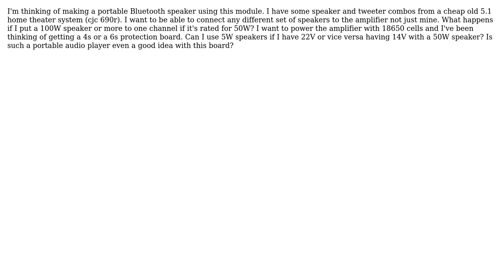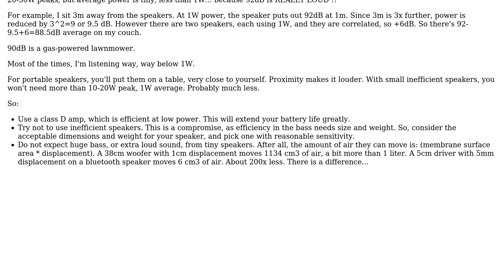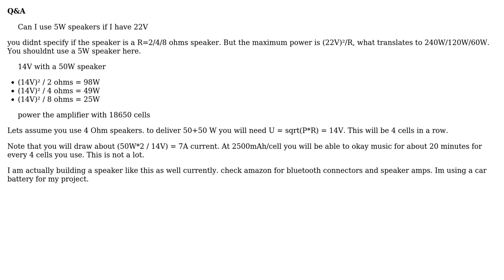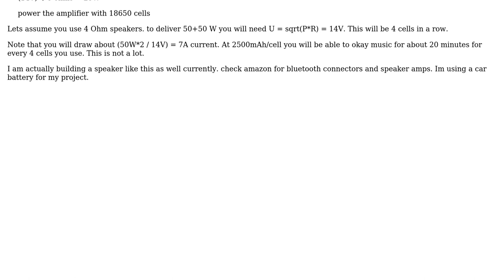Electronics: TDA7492p 50W+50W (4 Solutions!!)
Electronics: TDA7492p 50W+50W

With thanks & praise to God, and with thanks to the many people who have made this project possible! | Content (except music & images) licensed under CC BY-SA | Music | Images & others | With thanks to user user158048 user L. Heinrichs user Jason Han user bobflux user Audioguru and the Stack Exchange Network Trademarks are property of their respective owners. You are responsible for your own actions.